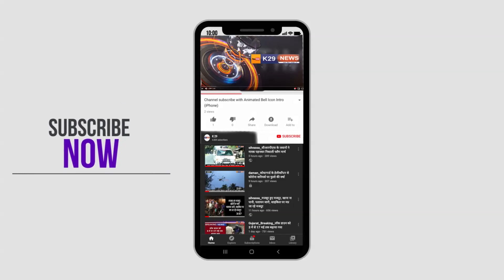London_भारत सरकार के वंदे मातरम अंतर्गत स्कॉटलेड और लंदन मे फसे भारतियो को भारत लाया गया।